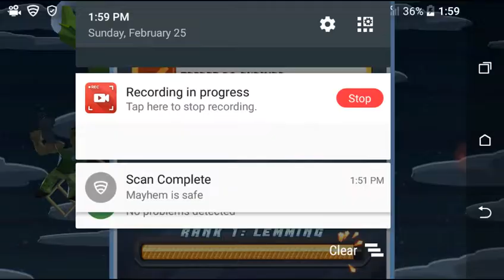Major meyhem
Just a game and tell me in comments if want more or no also im out of ideas sorry for so loud game audio still learning how to fix that hahahaha sorry